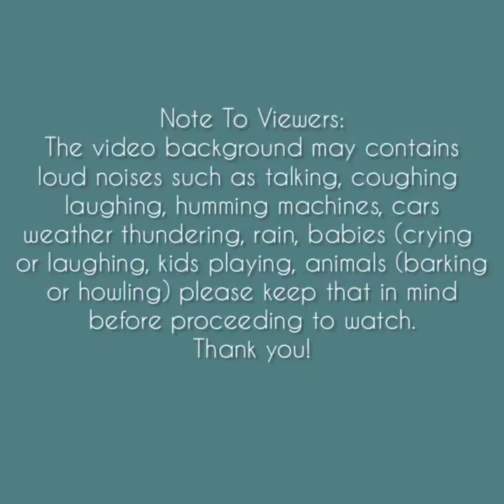Asmr | Igloo Ice Eating Sounds [Solo: sungirl] Compilation#3